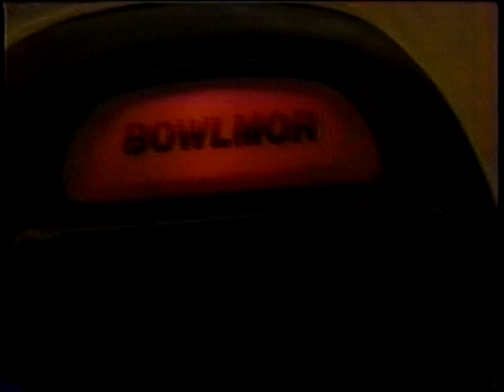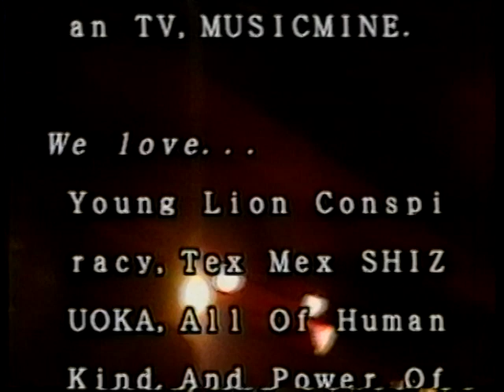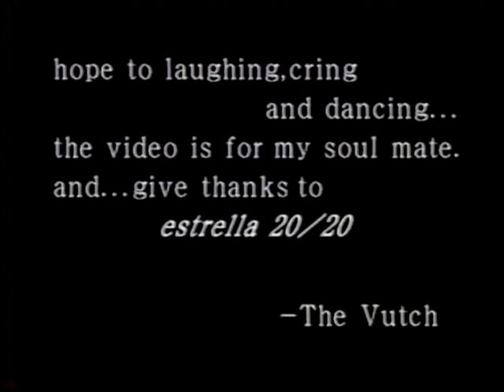Estrella 20/20 - Soul Punk Swingers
Garage Punk / エストラージャ 20/20

0:00 0. (Intro)
1:50 1. Cool Yr 45
2:54 2. Afro Mexicana
6:56 3. Static Love
11:24 4. Phone Call@4AM
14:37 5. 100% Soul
18:16 6. Call My Name
21:40 7. Conspiracy...with old preachers

曲の切れ目が全く分からないのでトラックを適当に分割。

Estrella 20/20の解説 - SOCKETS人物データベース
エストラージャ・トゥエンティ・トゥエンティ【Estrella 20/20】
元SO WHATのモリカワらが結成したガレージ系バンド。いわゆるガレージ・パンクのスタイルを飛び越えてソウル・ミュージックやブルース、ポスト・ハードコアとも絡むユニークなサウンドで、米国にもファンが多かった。

メンバー:モリカワアツシ Hiro ウチダ ツツミ ヤスモト
活動拠点:静岡県
結成時期:1995年
別表記:エストラージャ20／20